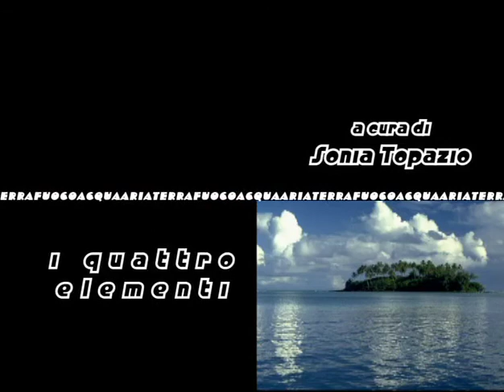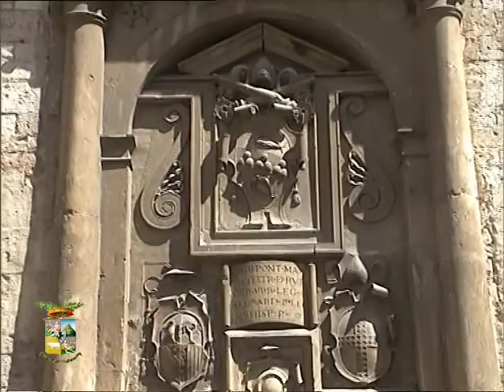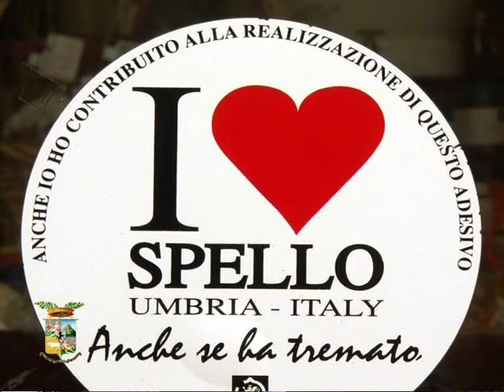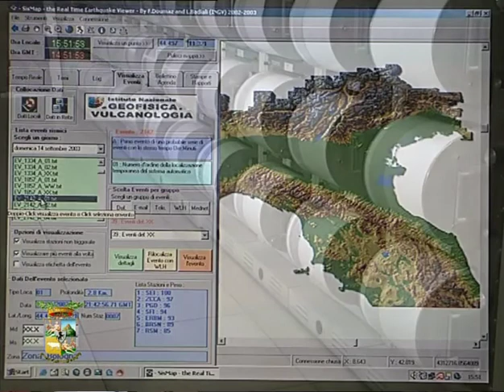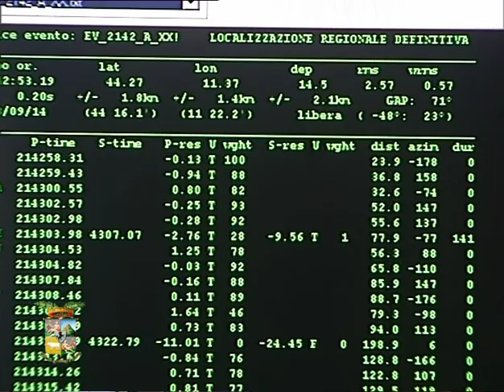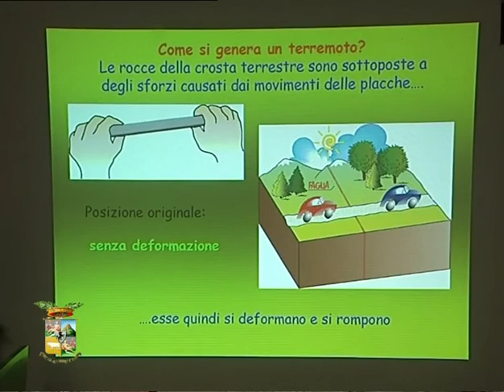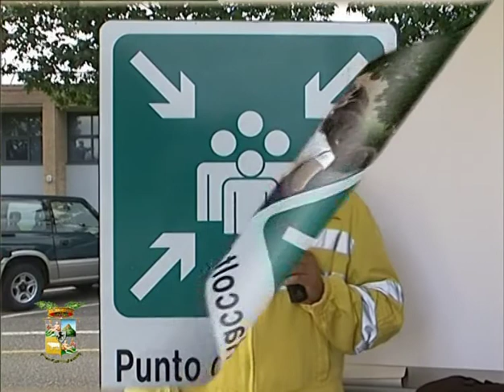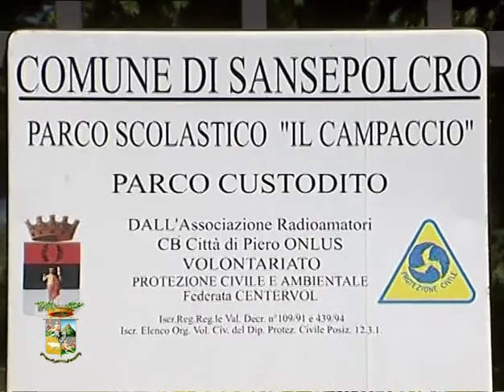UNOSAT - I QUATTRO ELEMENTI -arezzo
La presentatrice Sonia Topazio introduce il video dal titolo: "La conosco, la amo e non temo".